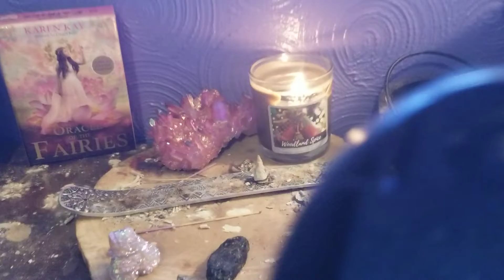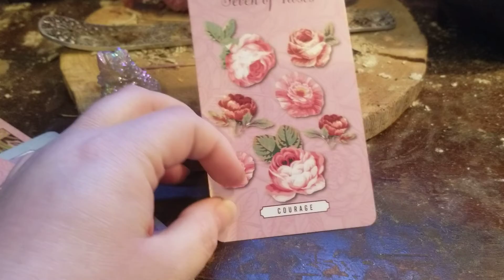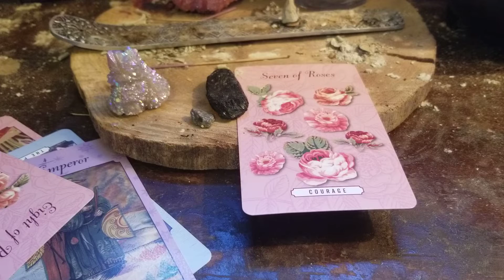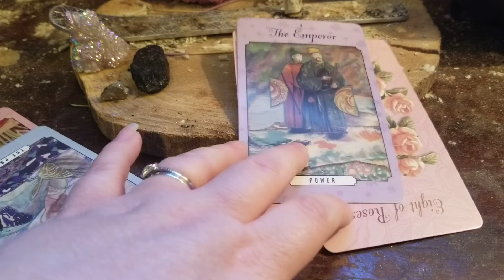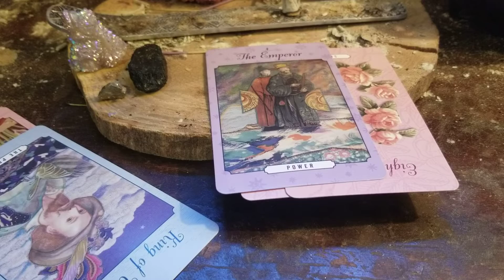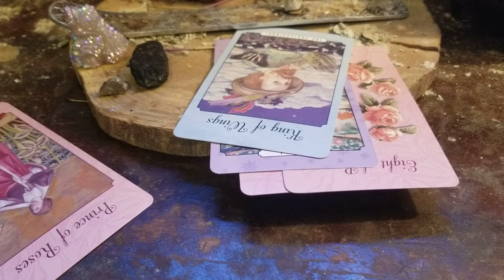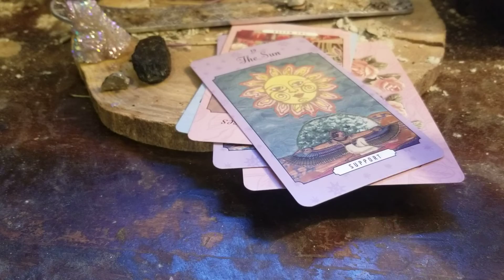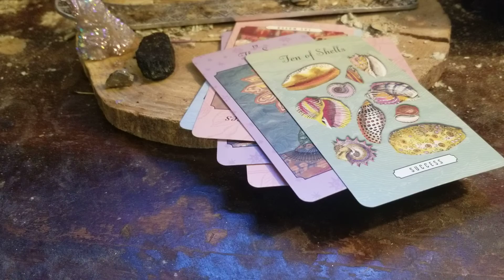Sagittarius channeled mediumship clairvoyant channeled reading for October 2019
Ravenofhope.com